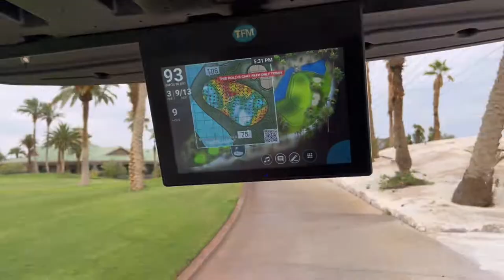Every Shot of an Average Golfer's Round | Front 9 at Bali Hai Golf Club, Las Vegas | 2 Man Scramble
Ever wonder what it’s like to play golf in Las Vegas? Join us here in our 2-man scramble video taking you through every shot on every hole of this beautiful course!